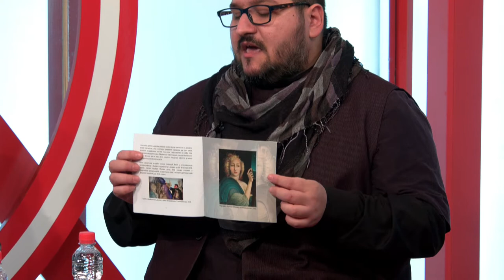Emisija "Ravnoteža": Milena Pavlović Barili